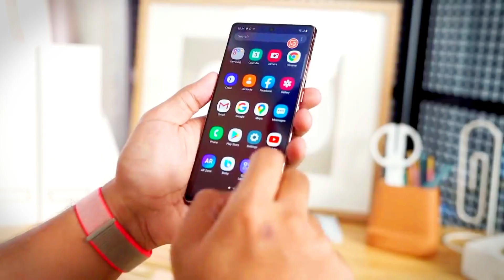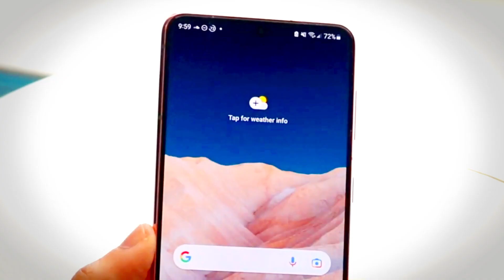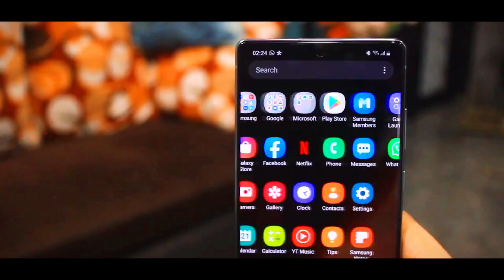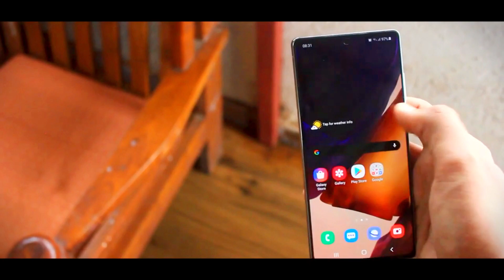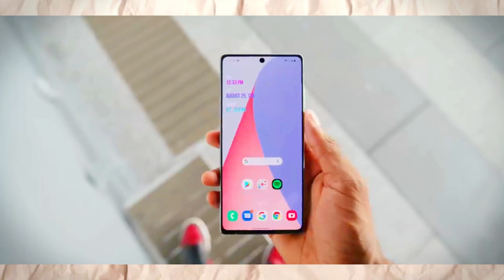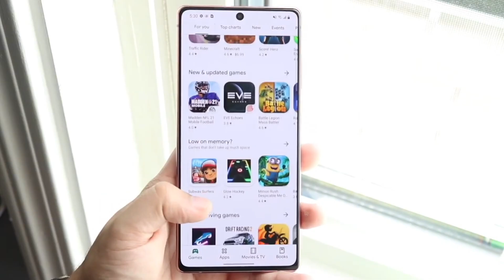Samsung Galaxy Note 20 vs Galaxy S21 - Price in Bangladesh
Samsung Galaxy S21 vs Galaxy Note 20 - Used Phones